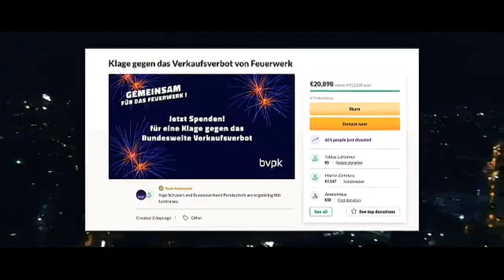Wir sind gegen ein Feuerwerksverbot II Protest Trailer von MEsc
In diesem Trailer steckt sehr viel Arbeit ich hoffe er gefällt euch!!
PUSHT DEN ALGORYTHMUS!
Teilt gerne das Video.
Ihr dürft es Reposten wenn ich (MEsc) verlinkt werde.